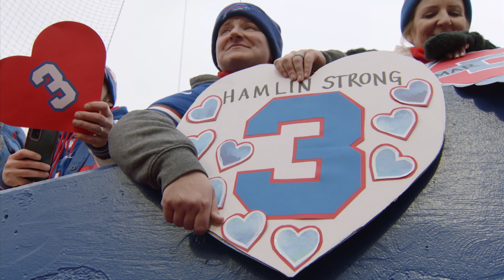The M&M Show: Micah Hyde returns to practice, Spencer Brown talks O-Line, and more! | Buffalo Bills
Join Maddy Glab and Micah Hyde for the latest episode of the M&M Show. Micah talks his return to the practice field, honoring Damar Hamlin with the best team fits, and a film-breakdown of some all-time special teams plays. Plus, Bills Offensive Tackle Spencer Brown joins the show to talk life in Buffalo coming from a small town and why he loves the Bills Offensive Line group. Stick around as Maddy and Micah play a new game where the Safety tries to Guess the Teammate, and more!